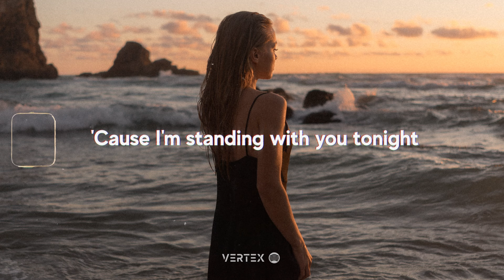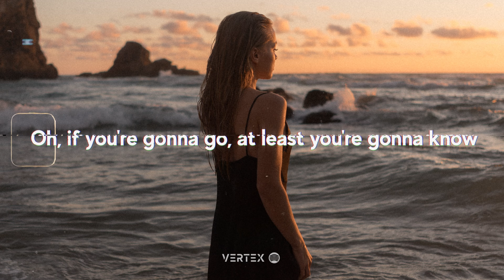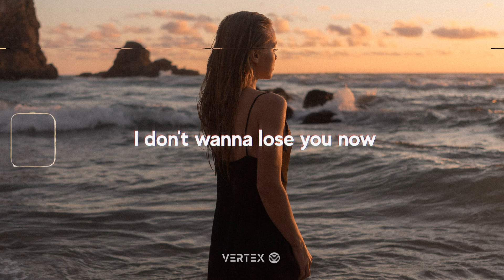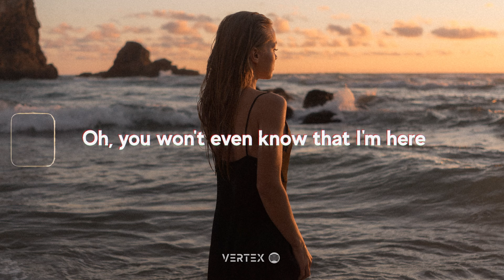Guy Sebastian - Standing With You (Lyrics)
[Verse 1]
The more I tell you you can do this
The more you tell yourself you're useless
Any advice right now is fruitless
You're somewhere only you can go
I won't pretend to know, so

[Pre-Chorus]
Instead of telling you "You'll be alright"
I'm just gon' be that someone by your side
Yeah, let me be that distant satellite
A constant in the sky

[Chorus]
'Cause I'm standing with you tonight
Yeah, I will be that voice in your ear
Quietly destroying your fear
You won't even know that I'm here
But I'm standing with you tonight
Oh, I will be the pill for your pain
Until the clouds have run out of rain
Close enough but just out of sight
I'm standing with you tonight

[Verse 2]
Your head is full and yet it's hollow
Don't even think about tomorrow
So if you let me I will follow
Oh, if you're gonna go
At least you're gonna know, oh woah

[Pre-Chorus]
Oh, let me be that distant satellite

[Chorus]
I'm standing with you

[Bridge]
I know I may not say the right thing
Let me tell you one thing
Yeah, 'cause there is one thing
You're wrong about
This world would not be a better place

[Outro]
Oh, tonight

📷 Photo by Vladimir Tsokalo